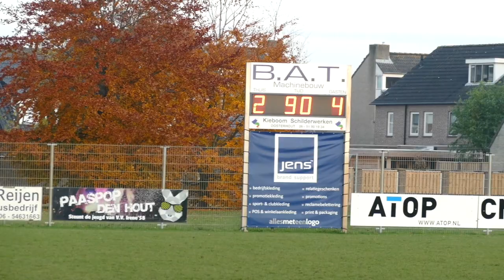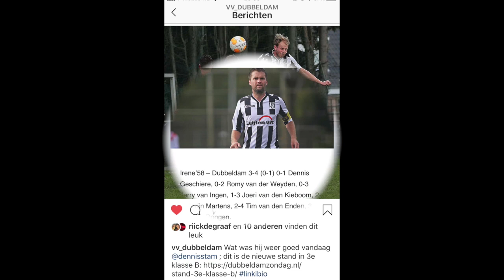Irene'58 1 - Dubbeldam zondag 1 ⚽️ 24-11-2019 (3-4)